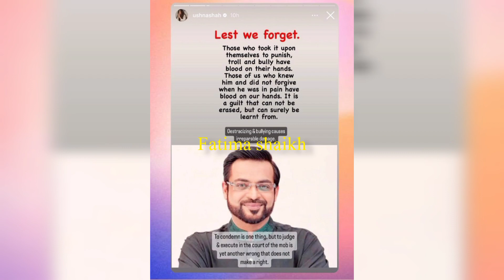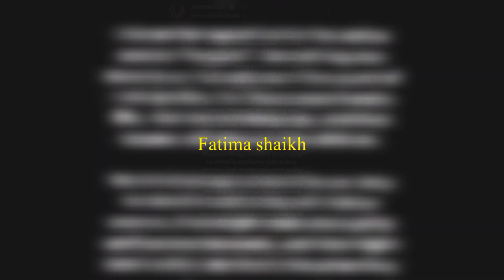After muneeb butt ushna shah also forgives feroz khan | Fatima shaikh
feroz khan
feroz khan ushna shah
ushna shah feroz khan
ushna shah
Feroz Khan And Sonya Hussyn New Drama Released From
Ispr Green Entertainment Channel
feroze khan
fk
feroz khan and sonya Hussain new drama feroz khan sonya hussain drama
feroze khan new project feroze khan new drama
feroze khan drama feroze khan in a new drama
feroze khan sonya Hussain feroze khan YouTube channel
feroze khan latest news
feroze khan news
feroze khan updates
feroze khan latest update

Ushna Shah and Feroze Khan just featured in Habs which was a hit on the TRP charts and then Feroze Khan got into a massive controversy as his divorce and children’s custody case became a public spectacle. Added to that the allegations of alleged domestic abuse started a domino effect and many celebrities from the industry started condemning the actor. Ushan Shah kept silent initially as they had just worked together and were good friends.

People, however, started calling out Ushna as she had criticized Mohsin Abbas Haider on similar allegations before but did not speak up about Feroze Khan. Ushna and Mohsin had worked on five projects and Ushna had still voiced her opinion against him.

After a huge controversy became for Feroze Khan, Ushna Shah also condemned his alleged behaviour and has since kept quiet on the matter. But now looks like both stars have buried the hatchet and have settled their differences.

Ushna posted about the meetup and said she does not want to “bully” anyone. She also equated Feroze’s situation with Aamir Liaquat’s and said that what was done to Aamir should not be done to Feroze Khan. This is what went down

All the images, music and clips used belong to the owner, these are used for informational and entertainment purpose